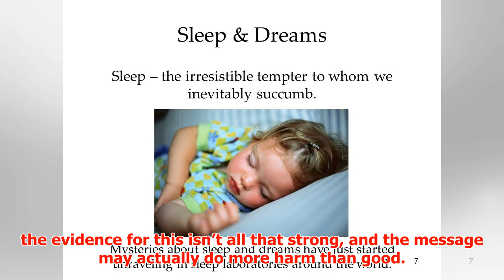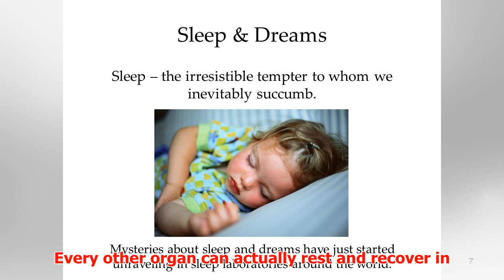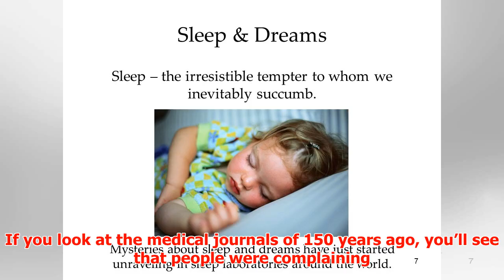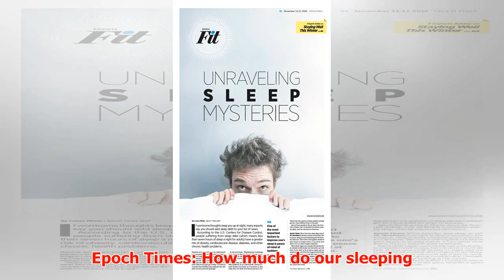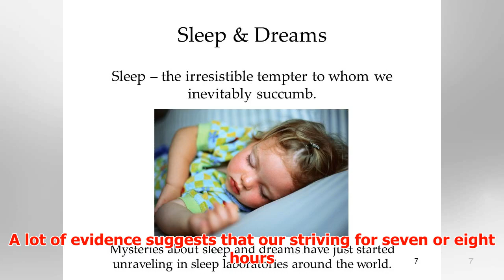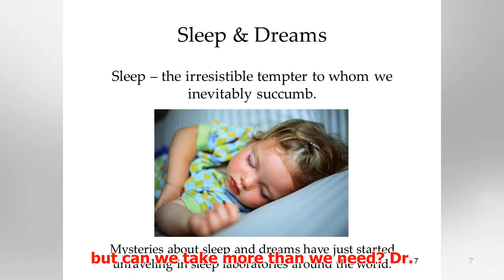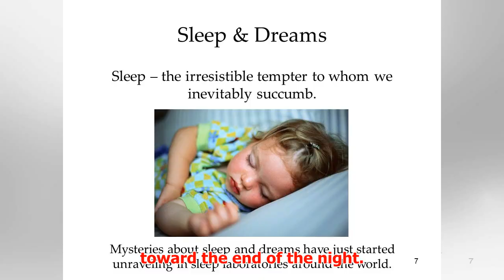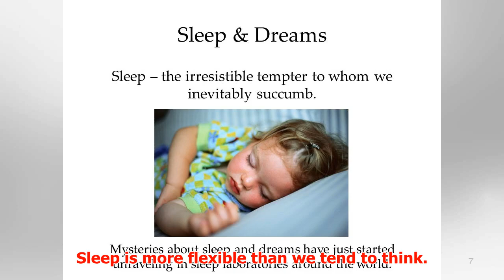Unraveling Sleep Mysteries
► November 2, 2016 4:20 pm Last Updated: May 26, 2017 7:10 pm If worrisome thoughts keep you up at nig...